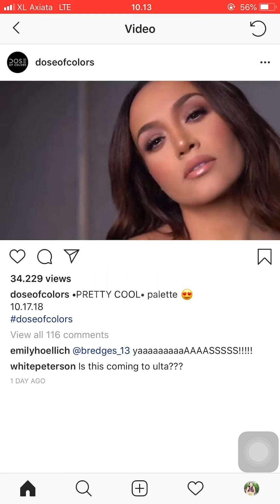DOSE OF COLORS PRETTY COOL EYESHADOW PALETTE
More!...Holidays2018 ❄️✨😍 doseofcolors All NEW includes
1.
2. Eyeshadow Palette PrettyCool 3. A MINI LipGloss Set in Glossy Wonderland: •Naughty
•Dress up •Angel •Photo op
4. A Mini Liquid Matte Lipstick Set in
•Truffle •Heartbreaker •Catching feelings •Stone

Will be available ➡️ OCTOBER 17TH on their website .

video credit : dose of colors